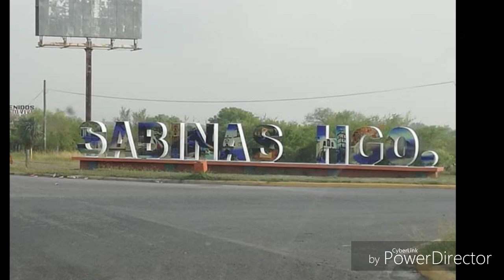Evento de mi hijo (bailable) en Sabinas Hidalgo, NL //La Regia Jarocha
Aqui les comparto uno de los eventos a los q va mi hijo con el ballet en el q está, espero q les guste y me regalen un 👍🏻se suscriban y compartan, gracias 😘